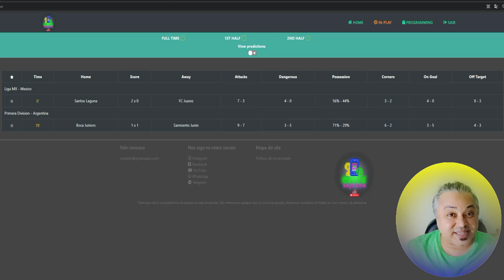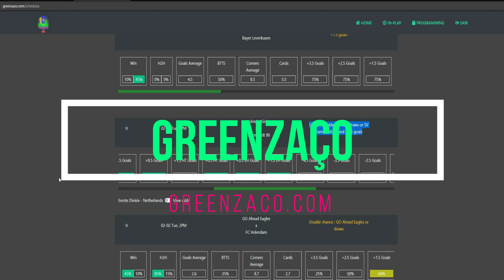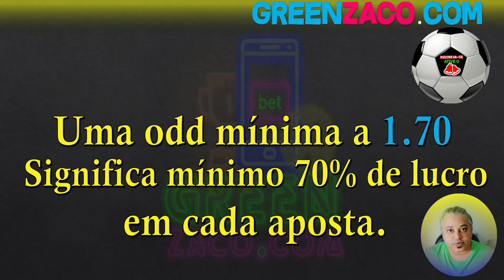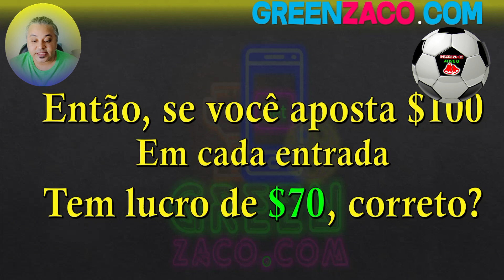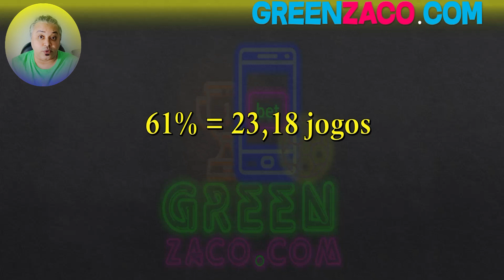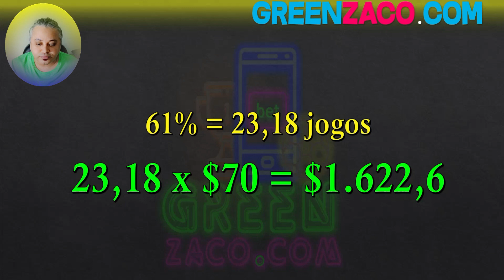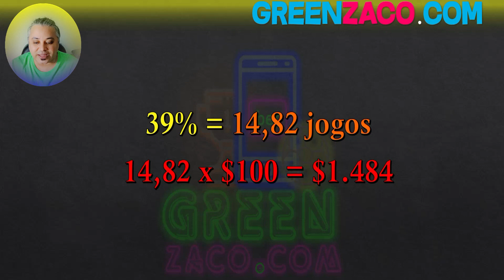AMBAS MARCAM ESTRATÉGIA "INFALÍVEL" TRADE ESPORTIVO [APOSTAS]